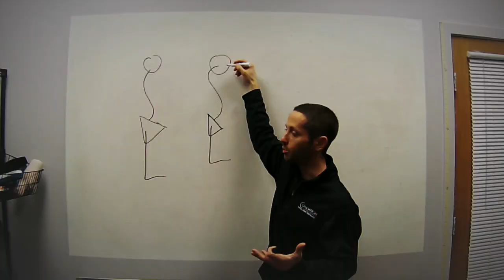How to Progress Loading Strategies After an Injury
#249​​​​​​​​​​: How we progress loading, stress, and exercises after an injury.